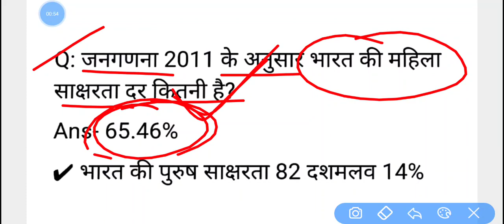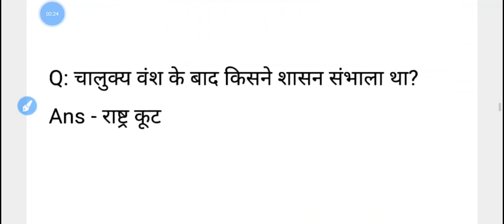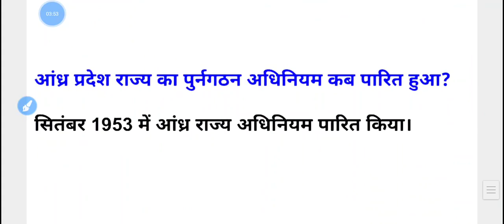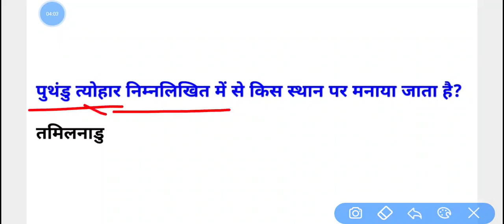ssc phase 11 exam analysis 2023| ssc phase 11 28 june 4th shift question| phase 11 28 june 3rd shift